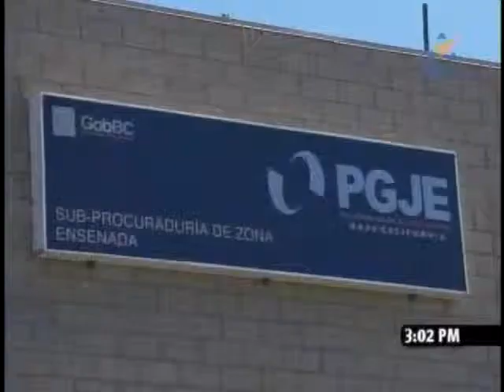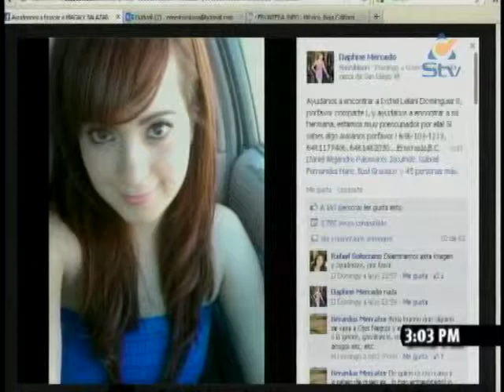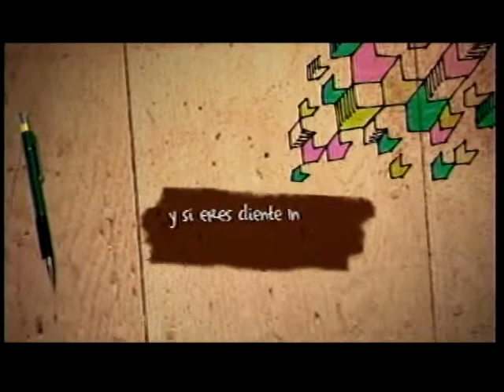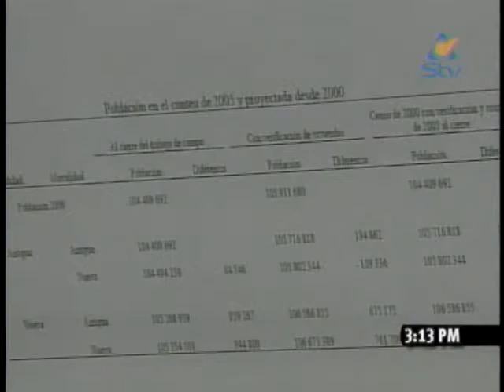Noticiero Síntesis TV Tarde 06 Septiembre 2012